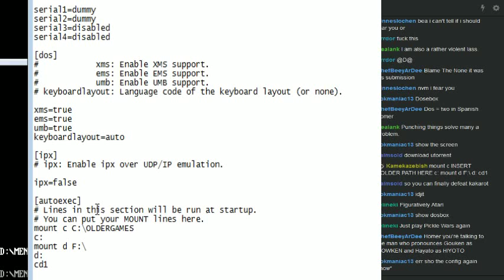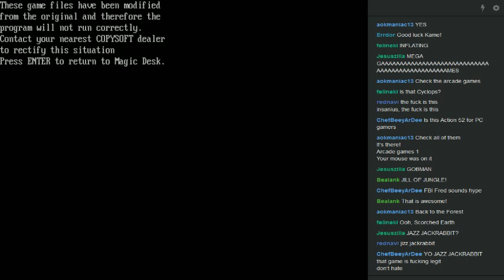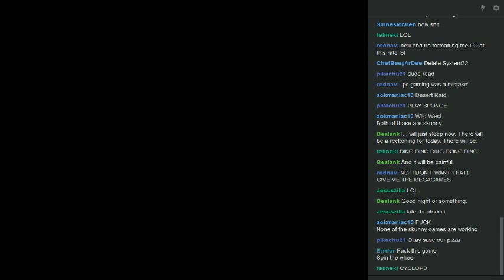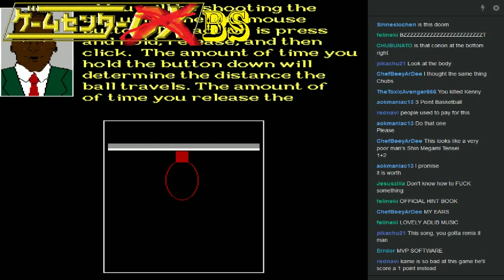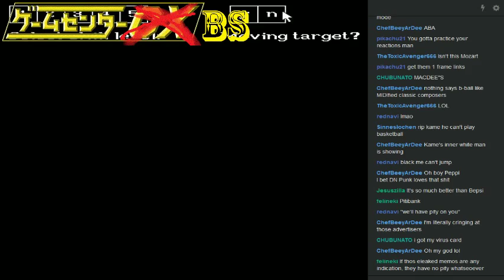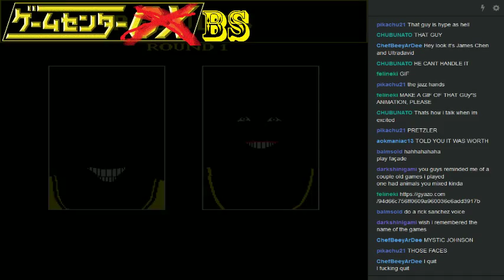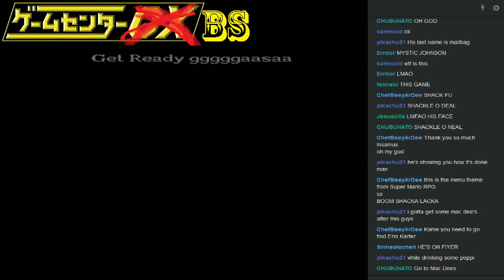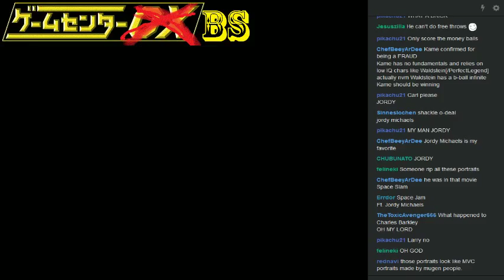Short-Play - Mega Games Collection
Today we play a lot of games at once. But basketball is not my sport and I have failed my ethnicity :(